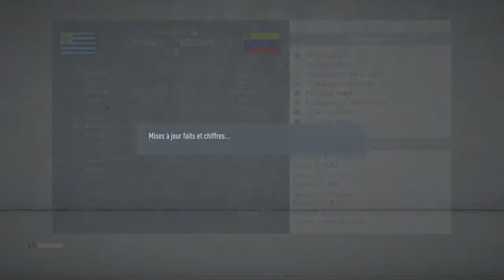CARRIÈRE MANAGER TOULOUSE #3 - FIN DE SAISON MOUVEMENTÉE